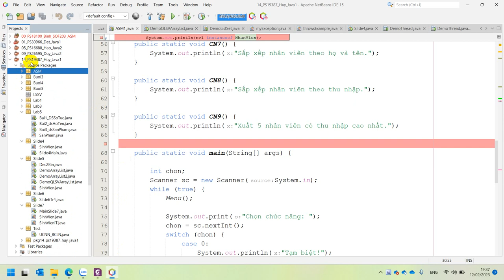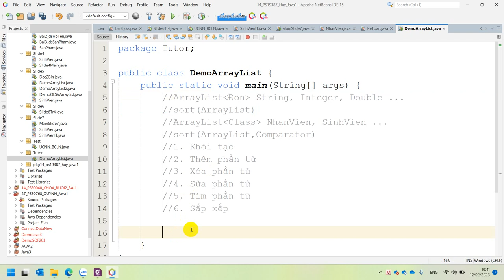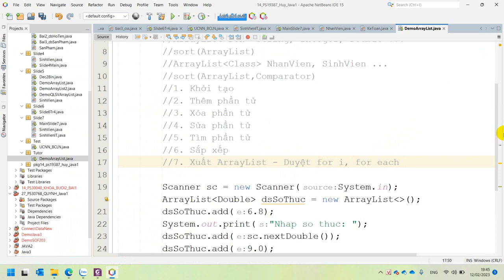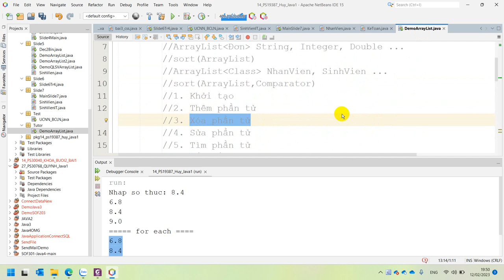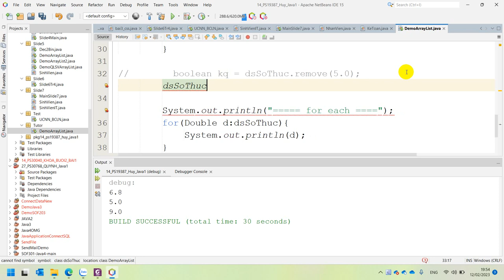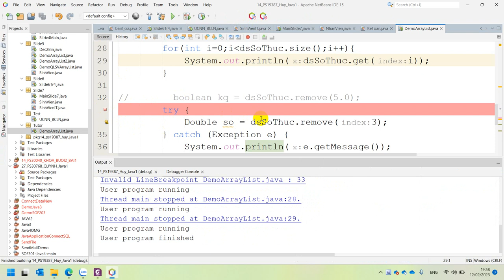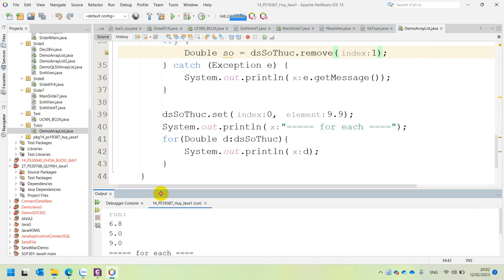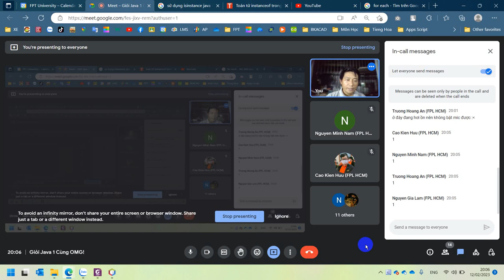Ôn Tập ArrayList Trong Java - Hướng Dẫn Tất Tần Tật - Dùng ArrayList Quá Đơn Giản